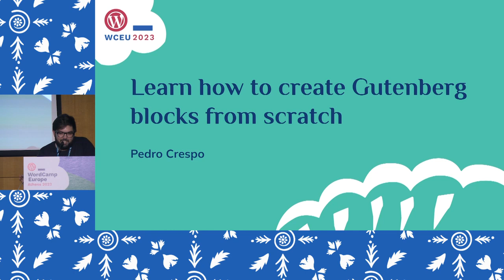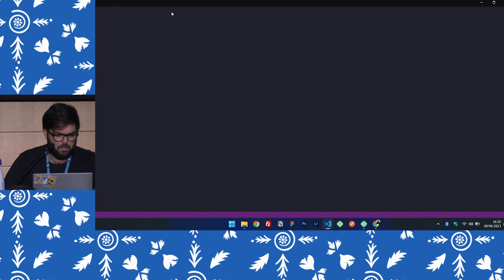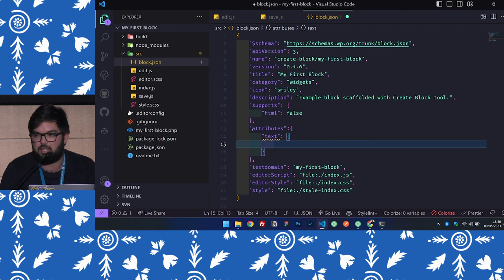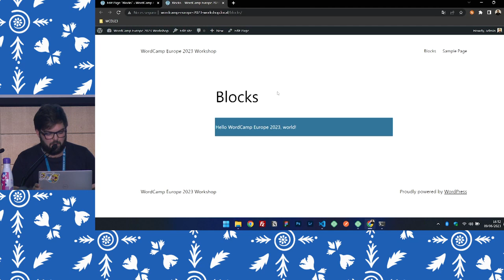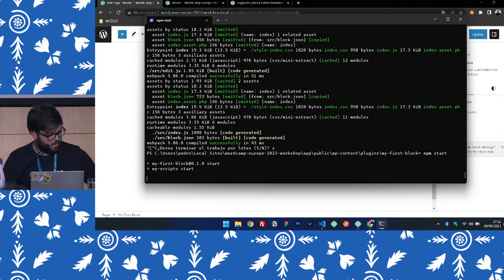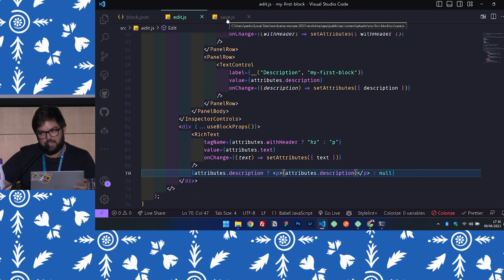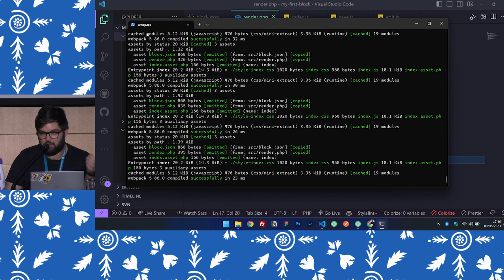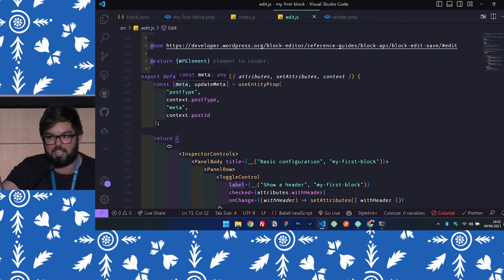Learn how to create Gutenberg blocks from scratch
Full site editing in WordPress is becoming more and more real, and that means that many elements of our websites have to evolve as well.

In this workshop you will learn how to convert some basic elements common in web pages to Gutenberg blocks, so you won’t be afraid of evolution and keep on progressing.

Everything will be done from scratch, from the WordPress documentation. I’ll also bring you some of my own experience creating Gutenberg blocks since the project practically started.